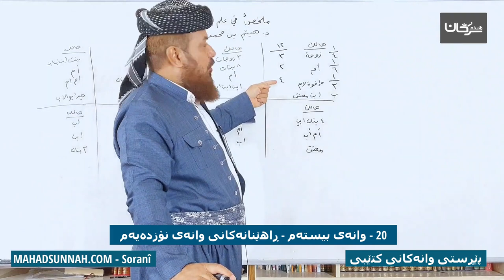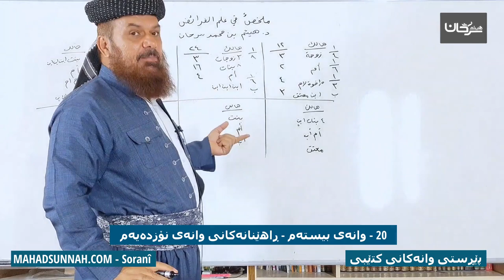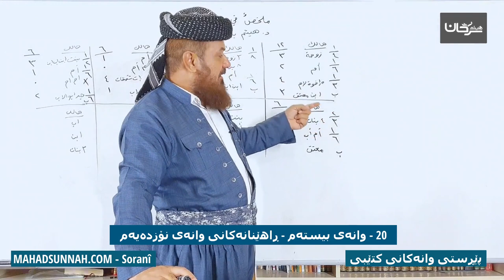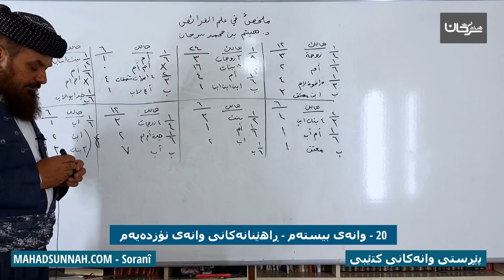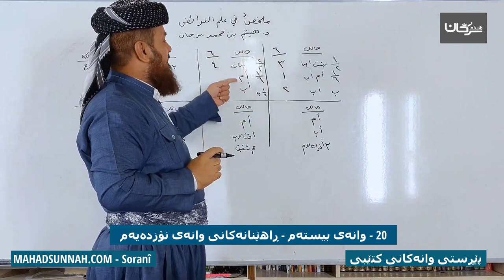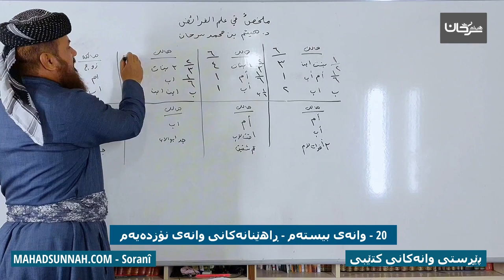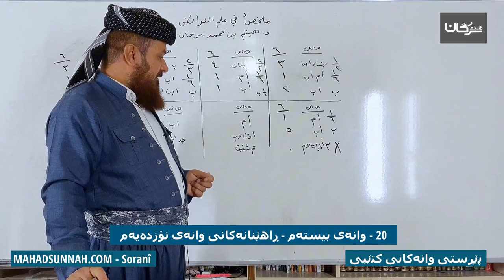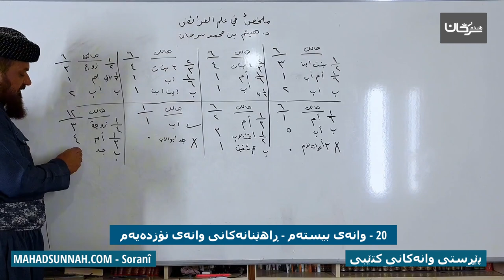20 وانەی بیستەم ڕاهێنانەکانی وانەی نۆزدەیەم